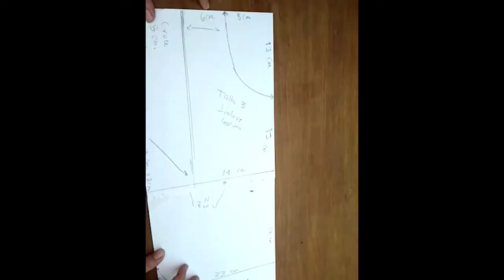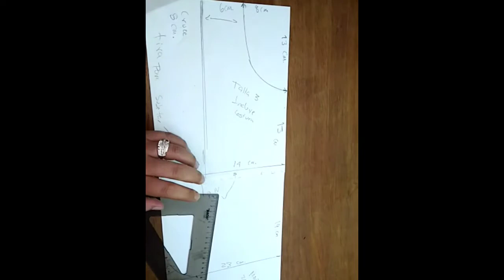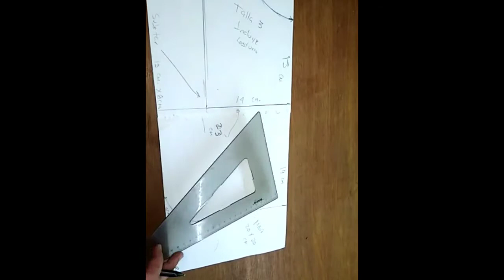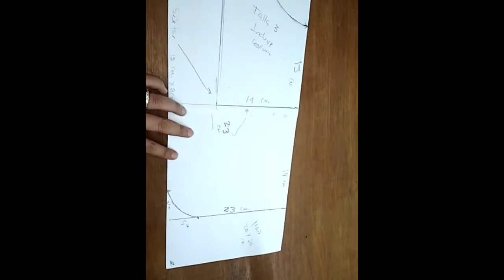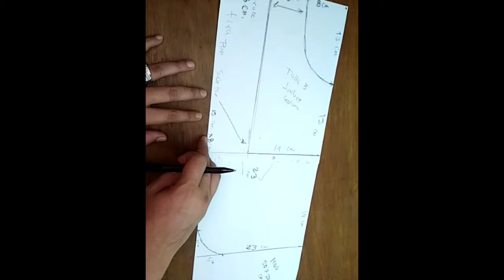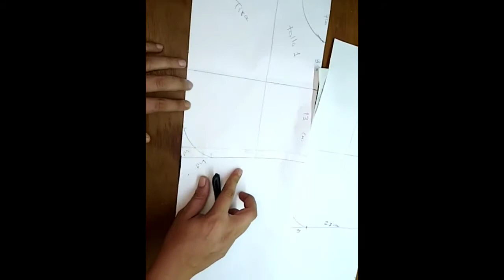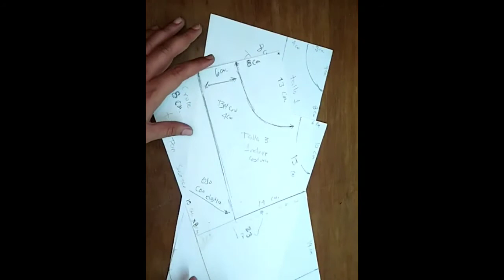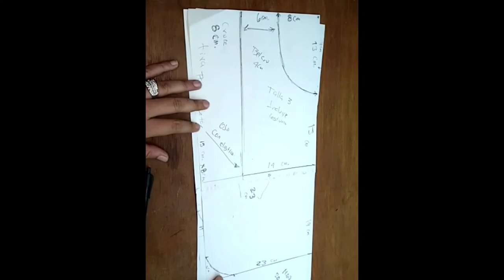molde para ropa de mascotas, como hacer ropa para mascotas